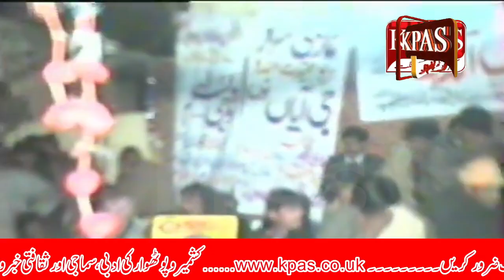Malik Sadique Awan Master Jaleel | Old Classic Pothwari Sher| Khari Sharif Darbar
پوٹھوار اور کشمیر کی سنجھی ثقافت اور کلچرپر مبنی پروگرامز دیکھنے کے لیے ہمارا چینل سبسکرائب کریں شکریہ